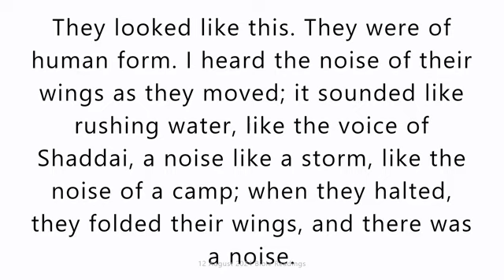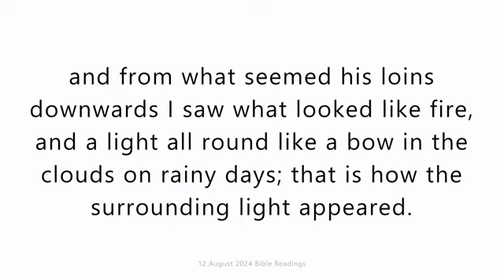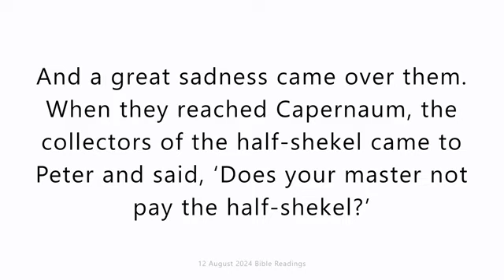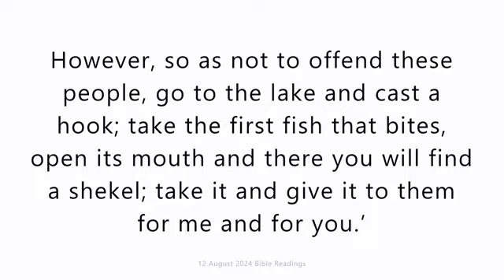Monday 12 August 2024. Daily Catholic Mass Bible Reading.